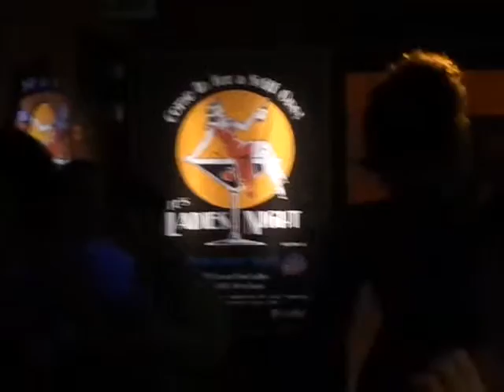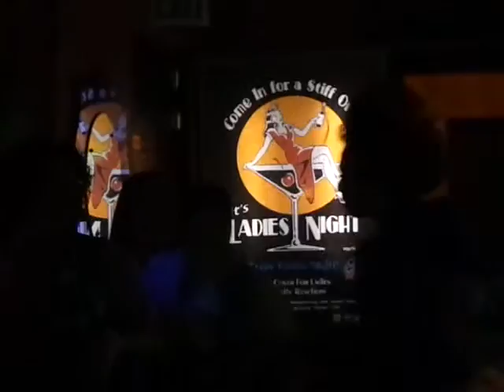Nevaeh Symone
At 2-Night ladies and gentleman, Sat, June 20th DRAG Show At the Artful Dodger